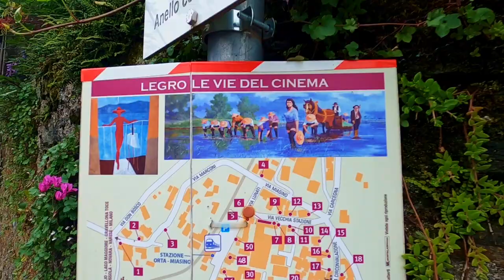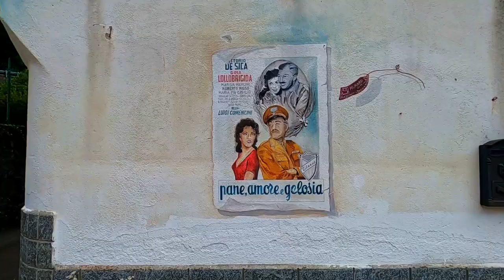Gita al lago d'Orta e a Legro a causa del trekking annullato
ABBIGLIAMENTO
Guscio impermeabile

Music credit
Acoustic Inspiration  by Rafael Krux
Link httpsfilmmusic.iosong5446-acoustic-inspiration-
License httpsfilmmusic.iostandard-license